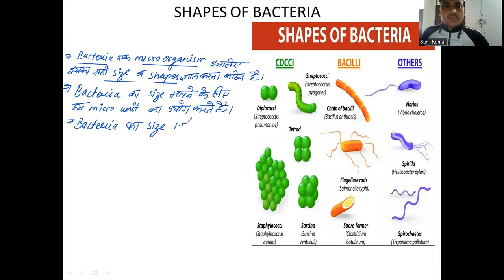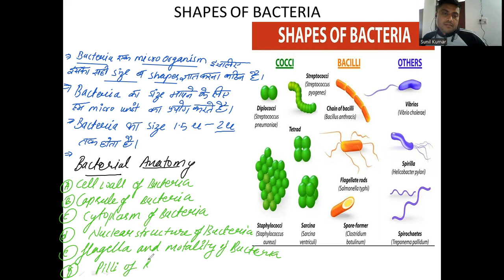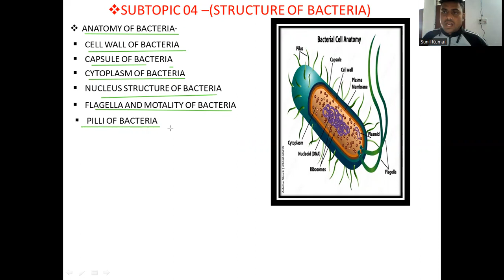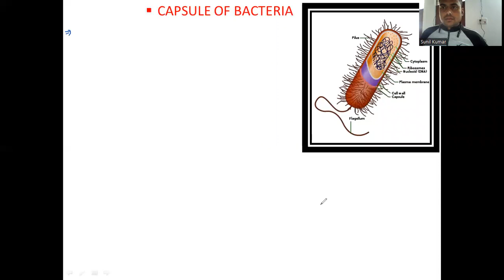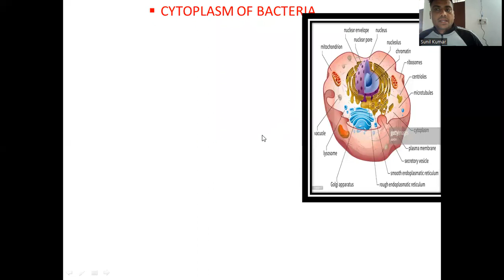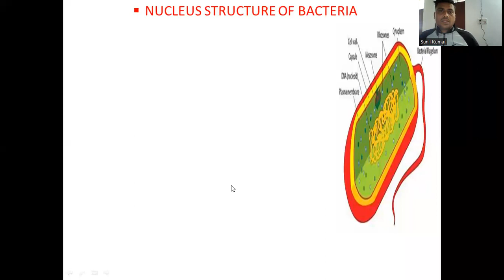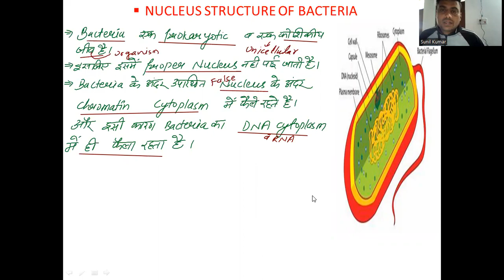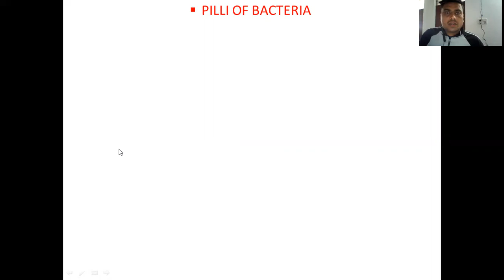SHAPES AND SIZE OF BACTERIA PART 04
SHAPES AND SIZE OF BACTERIA BSC SEM 1ST UNIT 03(BACTERIOLOGY)